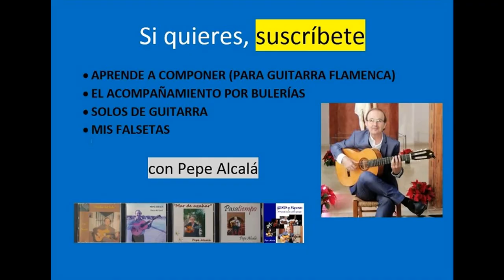1. Elegir una guitarra. ¿Qué tener en cuenta? - (IMPORTANTE EN LA GUITARRA)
En este vídeo explico lo que hay que tener en cuenta al comprar o elegir una guitarra. También muestro mis guitarras y gustos.